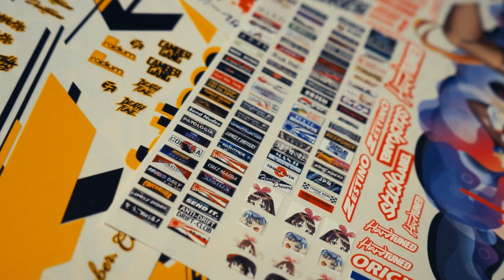FRIENDLY SESSION IN POLAND - RC DRIFT / STICKLABEL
Náš první výjezd k přátelům v Polsku, na dráhu do Bialsko - Bialy u STICKLABEL. Na dráhu jsme se vydali společně s Milanem z Ostravy a s Vitem z plzeňského RC teamu "Crab Crew". Dveře byly fest odřené.

Our first trip to Poland, to drift track in Bialsko - Biala. We were invite by Kuba from StickLabel. I rode together with Milan from Ostrava and with Vito, Vito represent pilsen drift team "Crab Crew. They scratched my door in style.

supported by:
yeda-shop.eu
Mibosport.com
furtbokem.eu
rcdrift.dk
rc-modely.cz
profimodel.cz

song:
Nocopyright sounds